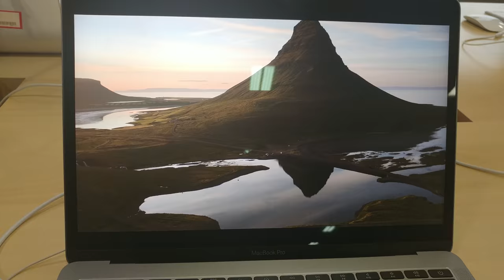Flamingo Trailer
Trailers in order:
TNGS
OKAM
TATR
JM
F
JAJ
CM
TBJ